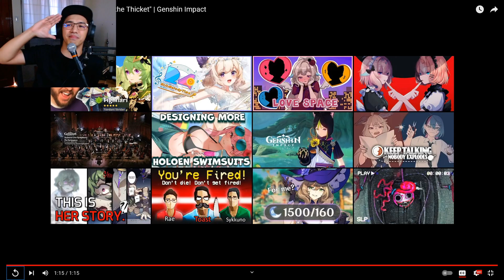I LOVE HER MUSIC | Collei Genshin Reaction and Drum Cover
Watch to the end for bloopers. This is my drum cover and reaction for the character demo song of Collei: Sprout in the Thicket from Genshin Impact. It gave me a lot of Genie's "Friend Like Me" from Aladdin and I loved playing to it! 🌿🌴🌳🍃

Super thanks are super welcome!